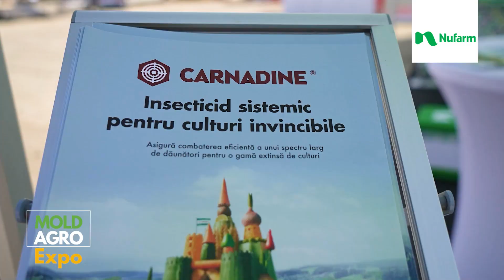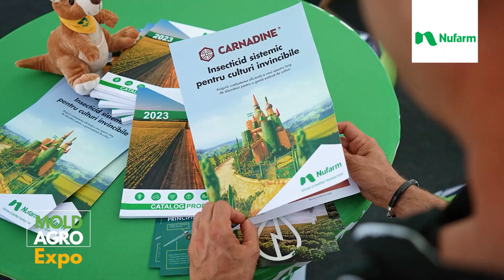NUFARM - participare MoldAgro EXPO 2023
Participarea Nufarm Romania la primul eveniment MoldAgro EXPO 2023!